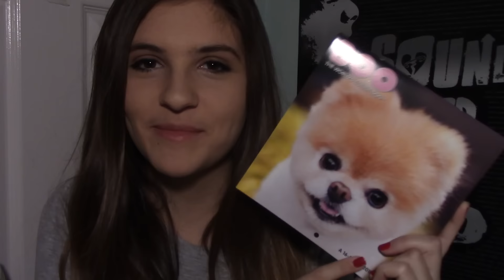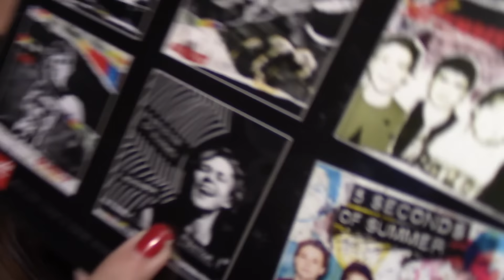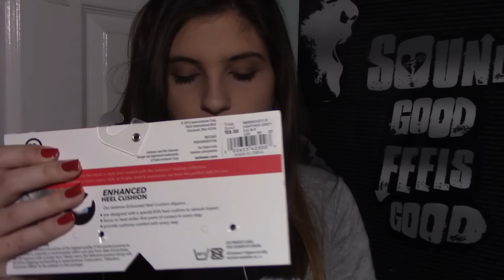WHAT I GOT FOR CHRISTMAS 2016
I hope you had a great holiday season :) See you in the new year! -Ellena